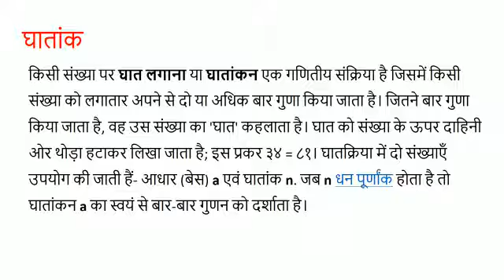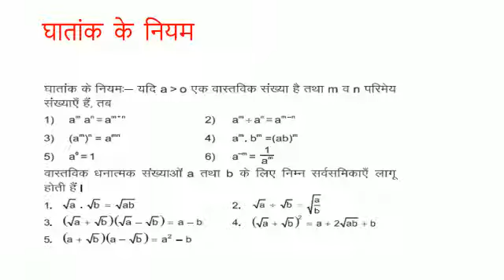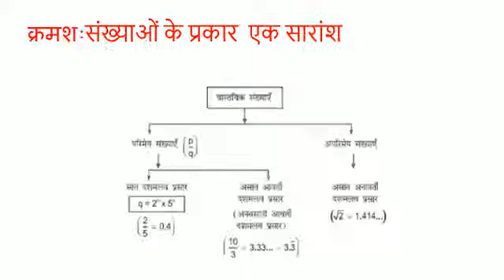Number System,Class 9th ,up board, chapter 1 continued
Some more definitions and formulas in number system